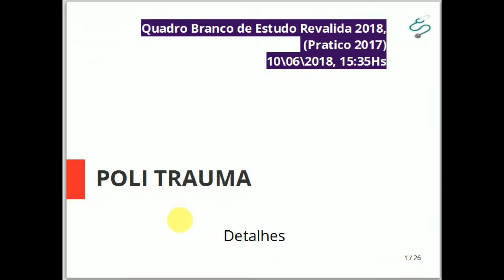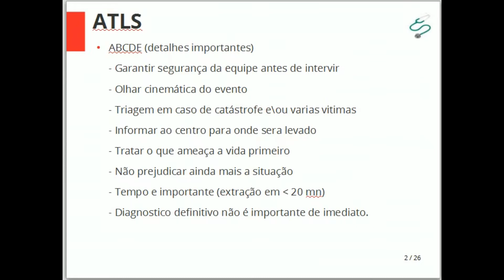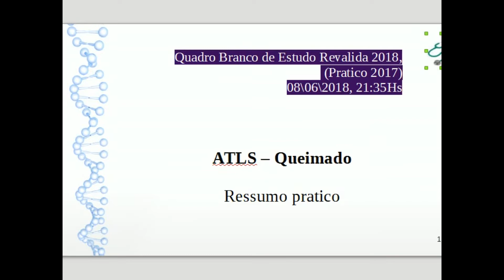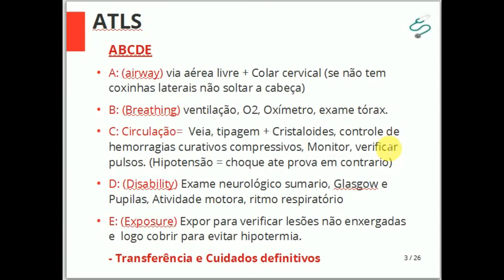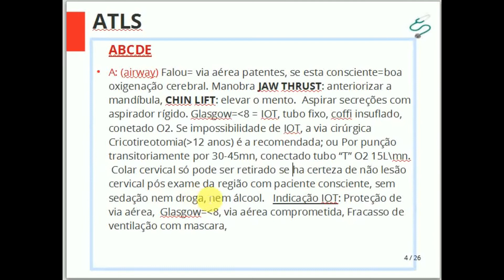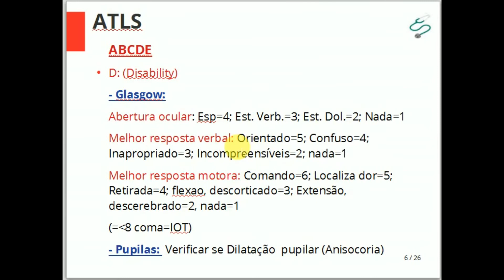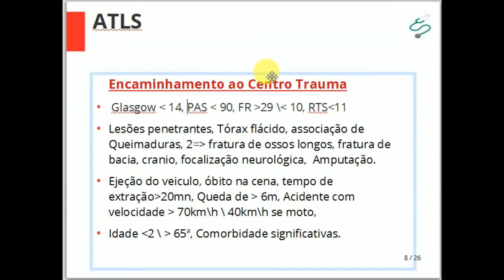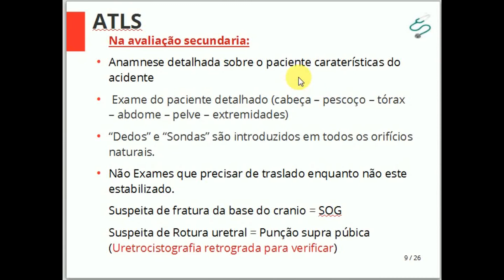Pratico Revalida 2018 ATLS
Discussão do ATLS atualizado, e itens importantes cobrados nos concursos da Revalida